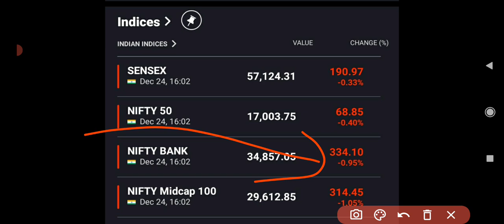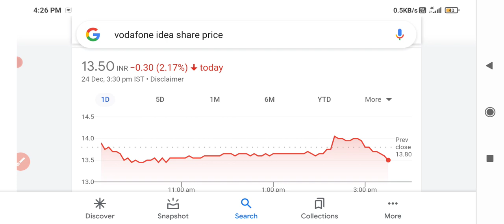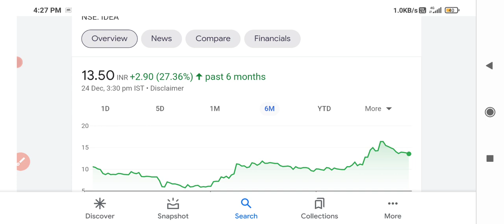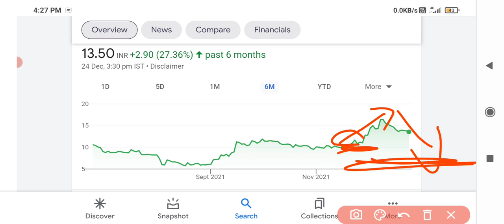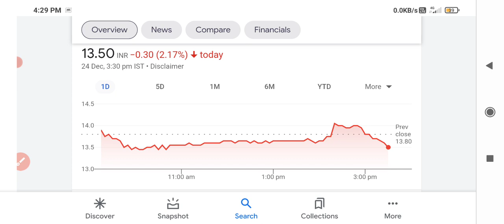Vodafone idea share latest news🔥🔥 Vodafone share targets🤑🤑Vodafone share close 1% down🔻